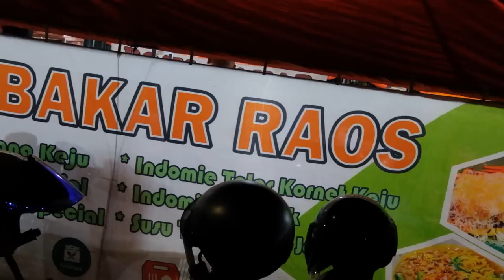KULIDEL INDOMIE RAOS - MAKANAN FAVORIT SETELAH KETUPAT